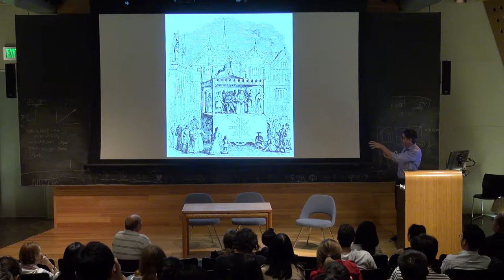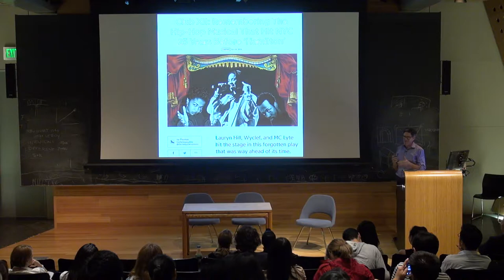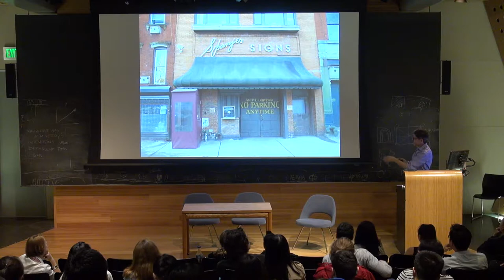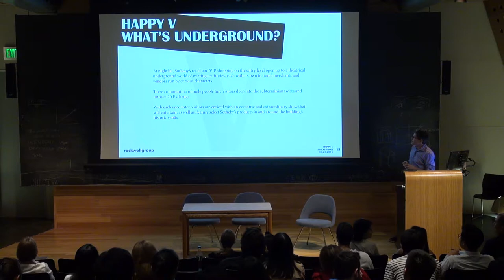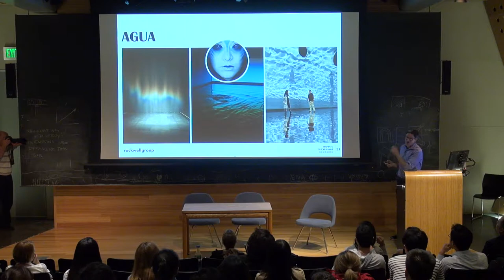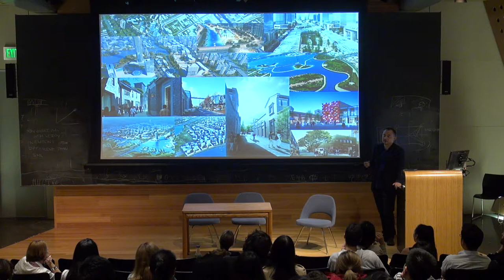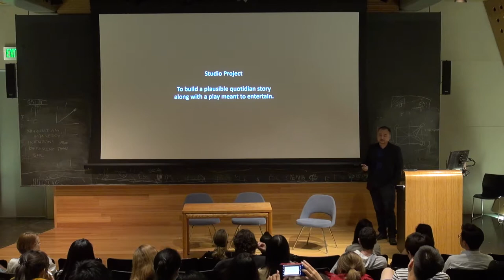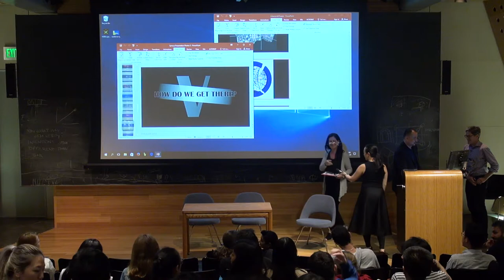Randy Weiner: "Urbanism & Theatre"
Architecture Fall 2017 Lecture Series - October 9, 2017 at Slocum Hall.

This unique lecture will focus on the theme of urbanism and theatre. Randy Weiner will talk about immersive theater, his history, and what he is working on now. It is held in conjunction with visiting critic Bing Bu’s “Double Scripted Urban Play” fall 2017 studio.

ABOUT RANDY WEINER
Weiner​ is a producer, venue owner, and playwright. He has been hailed as “the leading impresario of nontraditional theater in New York” by the New York Times, and “a mad genius of nightlife” by The Wall Street Journal. He is the recipient of two Drama Desk Awards (“Sleep No More” and “Queen of the Night”).

With partners Simon Hammerstein and Richard Kimmel, Weiner created the theater nightclub, The Box (first in New York, then in London), for which he continues to serve as a Managing Partner.
With Hammerstein, Weiner created The Box’s sister nightclub, The Act, in Dubai. Also with Hammerstein, their dinner spectacular, “Queen of the Night,” opened in 2014 at The Diamond Horseshoe in The Paramount Hotel in Times Square, New York City.   “Queen of the Night” has been licensed for further productions in Tokyo, Shanghai, Beijing, and Las Vegas.

With partners Jonathan Hochwald and Arthur Karpati, Weiner produced Punchdrunk’ “Sleep No More” in New York City at the formerly abandoned McKittrick Hotel. Weiner and his partners have gone on to restore The McKittrick Hotel to include a jazz club, Manderley Bar; a restaurant, The Heath; and a roof garden, Gallow Green.

With his wife, Tony Award Winning Director Diane Paulus, Weiner created “The Donkey Show,” a disco adaptation of A Midsummer Night’s Dream that has been produced in New York, London, Madrid, Geneva, Edinburgh, Helsinki, Seoul, and throughout the United States.

Weiner is the creator of OBERON, the theater ​nightclub that is the second stage at A.R.T. at Harvard University in Cambridge, Massachusetts. Weiner has worked as a designer for Cirque du Soleil on multiple occasions, and most recently served as the dramaturg for their touring tent show “Amaluna.” Weiner has also collaborated with MIT Media Lab composer Tod Machover and United States Poet Laureate Robert Pinsky to create the opera “Death and the Powers,” a finalist for the Pulitzer Prize.

Weiner has been a member of the Advisory Committee on the Arts at Harvard University and has lectured on theater at Harvard, Columbia University, Barnard College, New York University, and Yale University. Weiner’s work as an entrepreneur in the arts is the subject of a Harvard Business School case study.